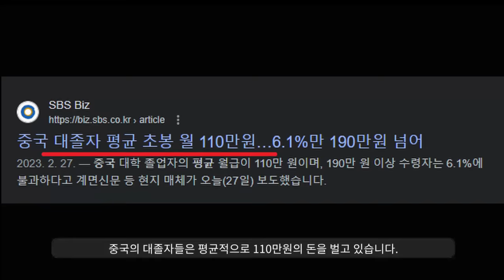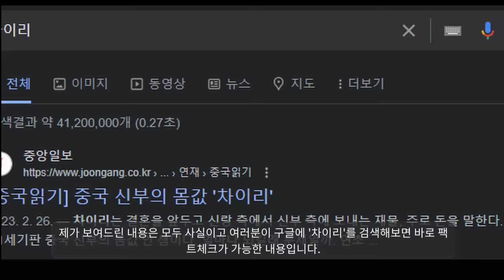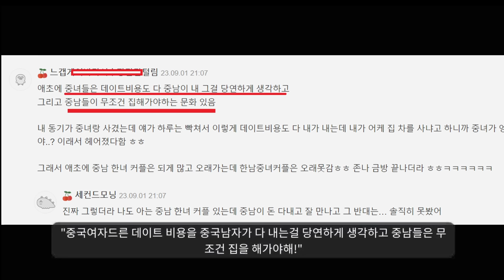중국여자와 결혼하려면 얼마가 필요할까?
싱글벙글 중국의 결혼 차이리 문화